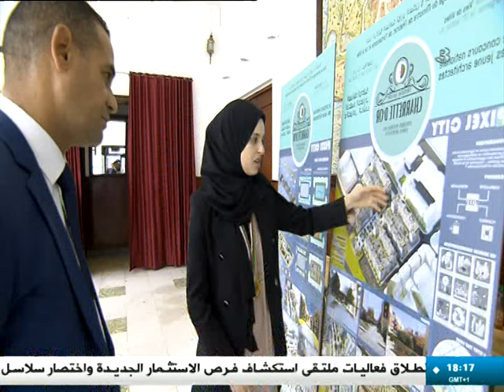البديل الإقتصادي - الخميس 16 ماي 2024